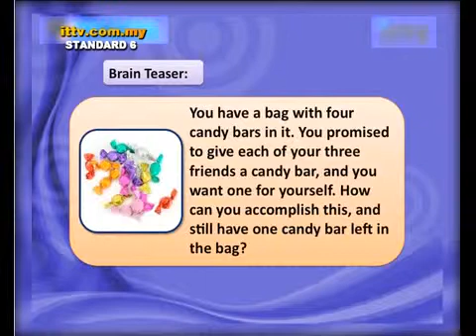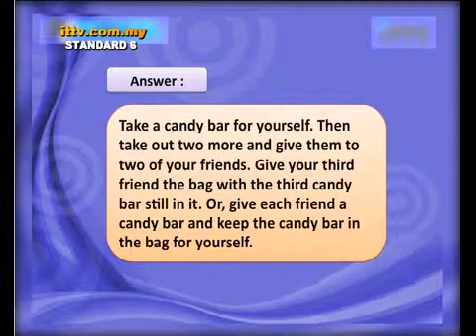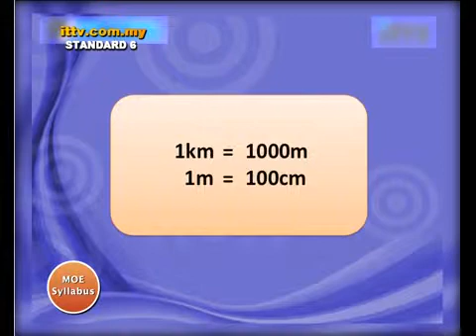iTTV Year 6 Math Preview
Hey Students. We are a private e-learning company which provide students with video classroom lessons for home study and revision.Subscribe today and save lots of time and money without any additional Tuition classes.